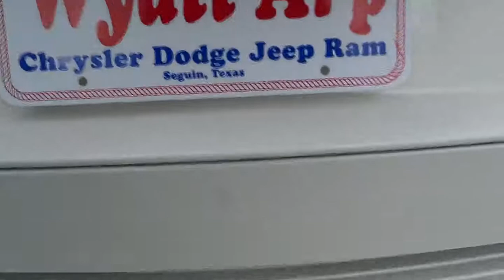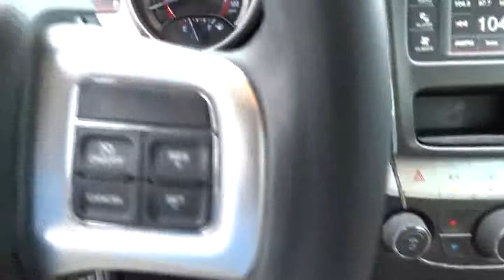2012 Dodge Journey San Antonio, Austin, Victoria, San Marcos, Seguin, TX 3364A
2012 Dodge Journey

1550 W. Kingsbury Street